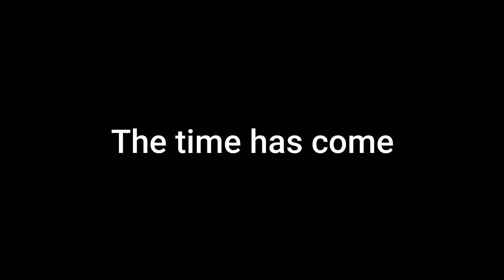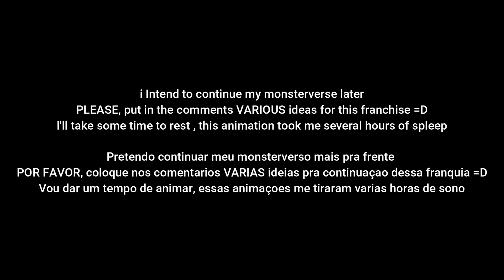Godzilla vs Ghidorah - ( part 3 ) Godzilla: king of the monsters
if someone copies this and other videos, please comment on the person's video that the video is mine

caso alguem copie este e outros videos, por favor, comente no video da pessoa que o video é meu

FINALLY READY, little bugs occurred in the edition, don't mind

FINALMENTE PRONTO, ocorreram pequenos bugs na edição, não se importe